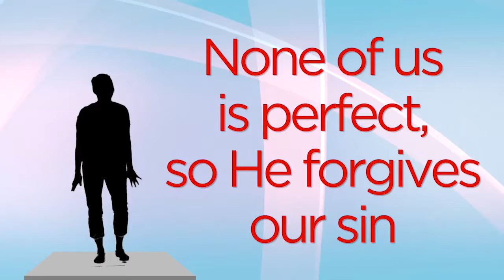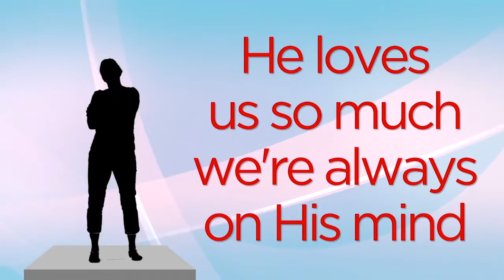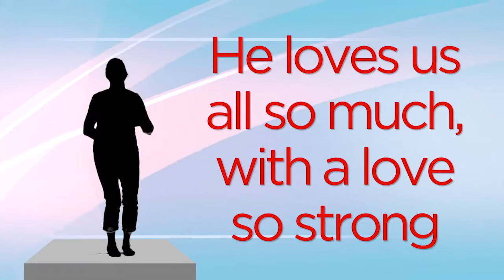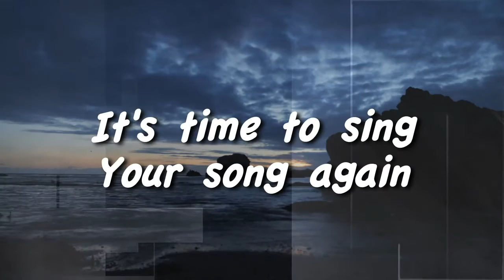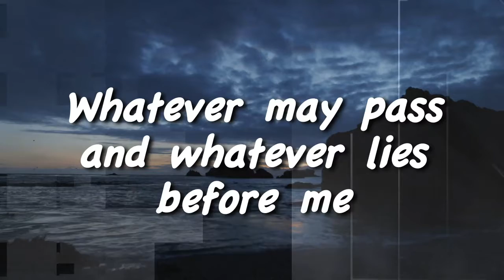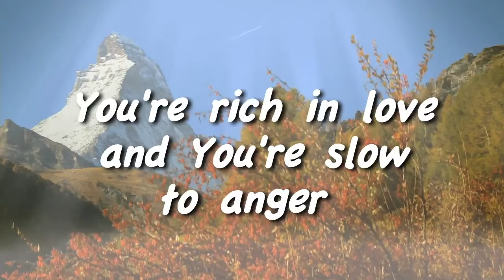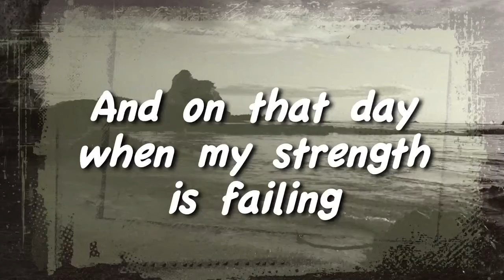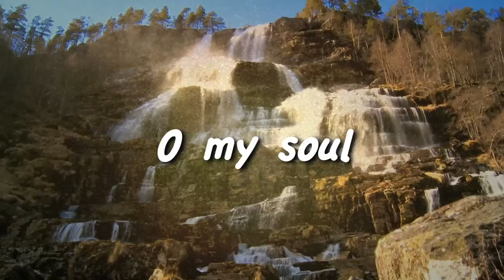Sharing the Gospel with EVERYONE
Kids Church EXTRA, with worship, lesson and memory verse.
Matthew 28:19

Dog Song - Yancy Ministries
All around the world - Summit Creative Company
10,000 Reasons - God's Kid's Worship